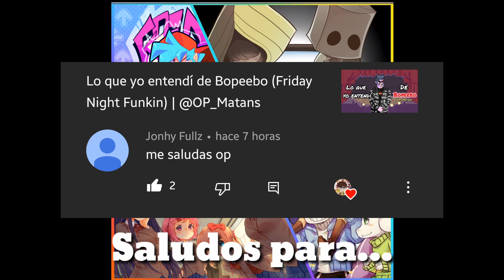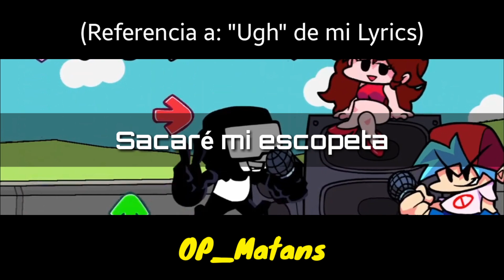Little Man Sub Español (Friday Night Funkin)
¿Batalla de RAP?: Little man VS BoyFriend
Song: "Little Man"